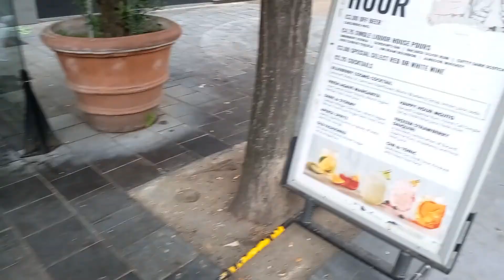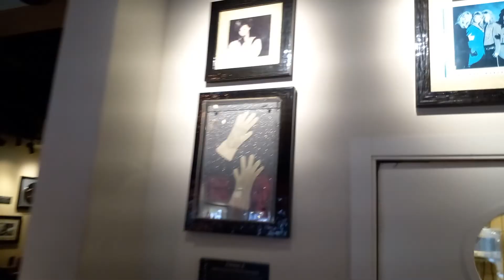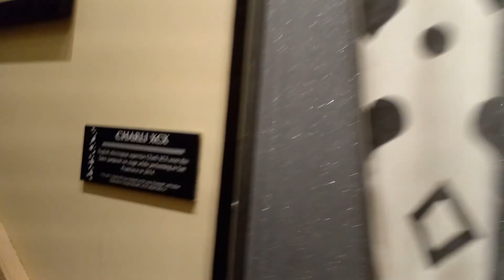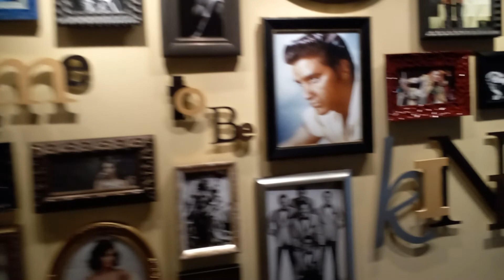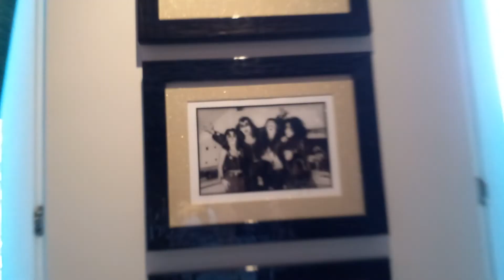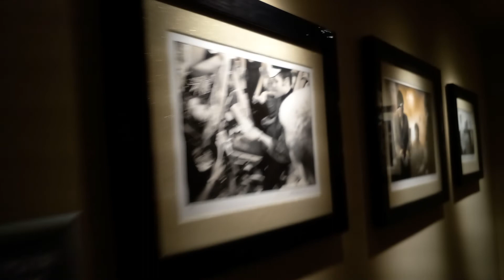HRC Antwerp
HRC Antwerp walkthrouth !
-First the HRShop
-Downstairs
-First floor